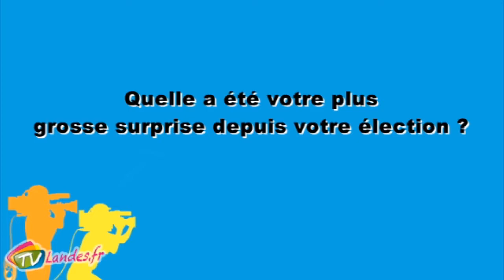Interview de Lionel Causse député Dax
Interview de Lionel Causse Député LREM de la 2ème circonscription des landes
8 septembre

3 mois aprés son élection, interview de Lionel Causse Député LREM de la 2ème circonscription des landes, membre de la majorité présidentielle.